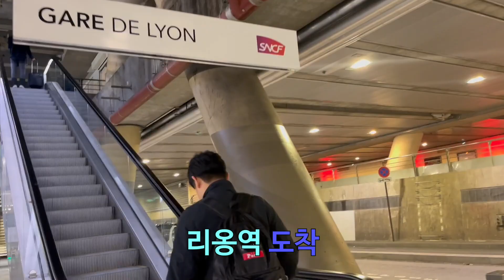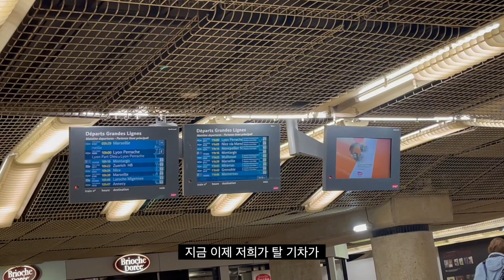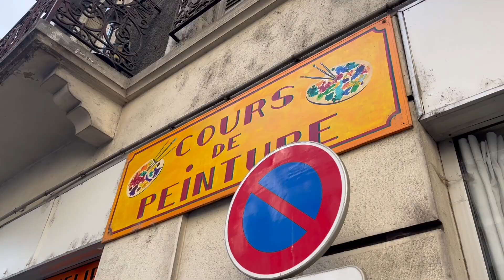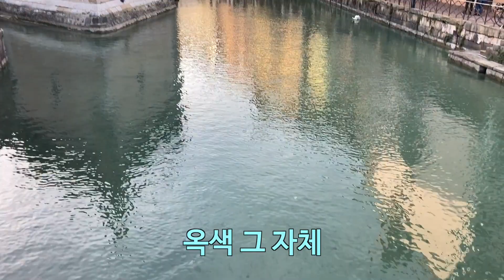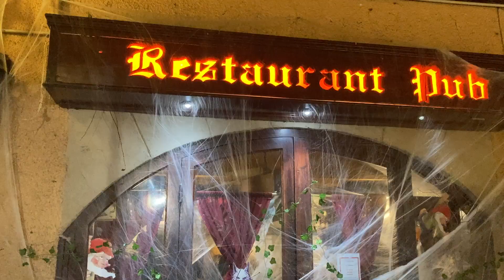[프랑스 파리 신혼여행] 동화 속에서 튀어나온 듯한 도시, 안시! 🏞️✨ (It’s Annecy. Even birds are friendly!)이곳이 진짜 현실 맞나요..?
작고 예쁜 도시 안시에 가다!
맡기는 데에만 12만원이 든 캐리어들을 뒤로한 채
자연경관을 찾아 떠나는 민박부부
그리고, 그곳에서 만난 대맛집 퐁듀가게~!